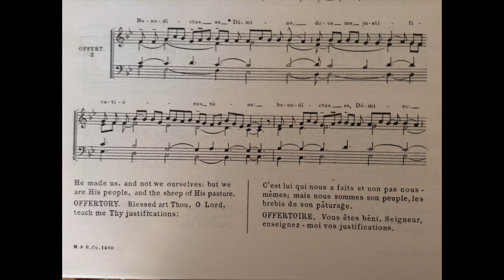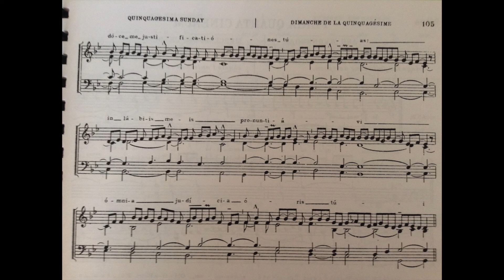Offertory Chant for Quinquagesima Sunday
Offertory Chant for Sung Tridentine Latin High Mass on February 26, 2017.